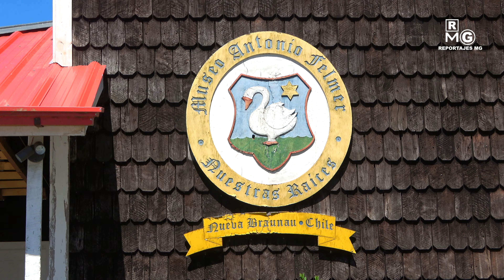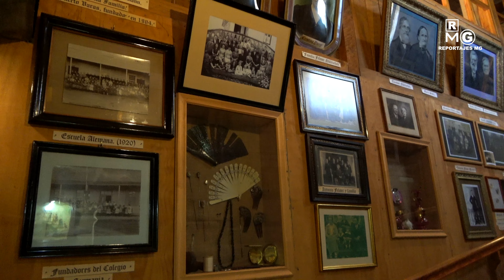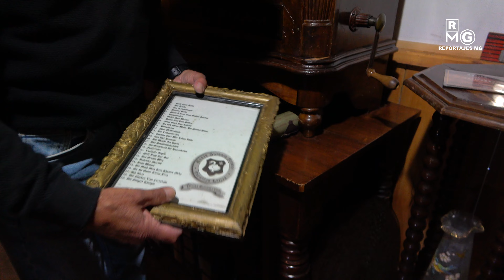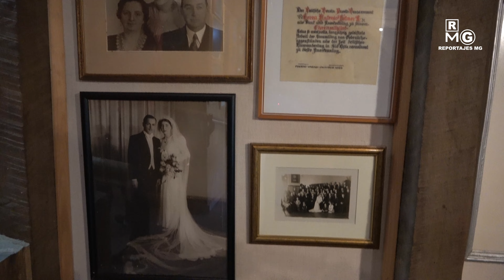Museo Histórico de Nueva Braunau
Antonio Felmer fue fundador y precursor de este museo